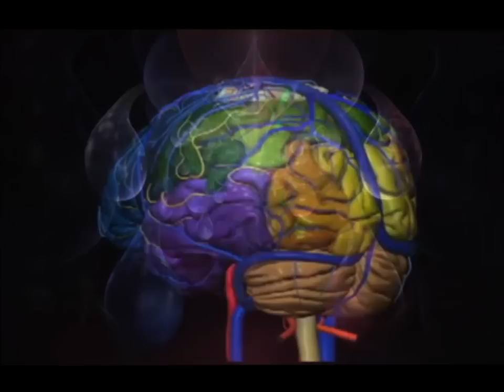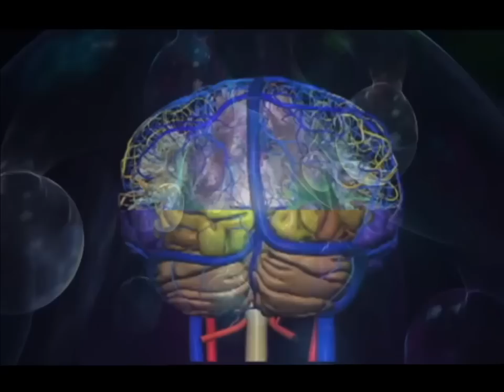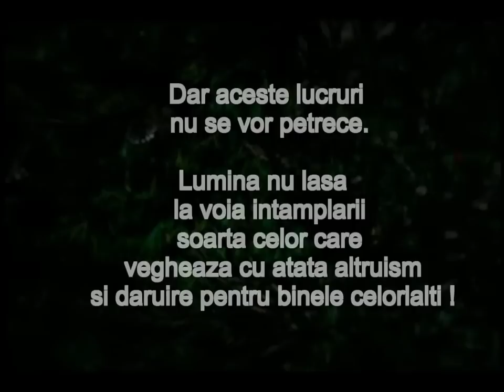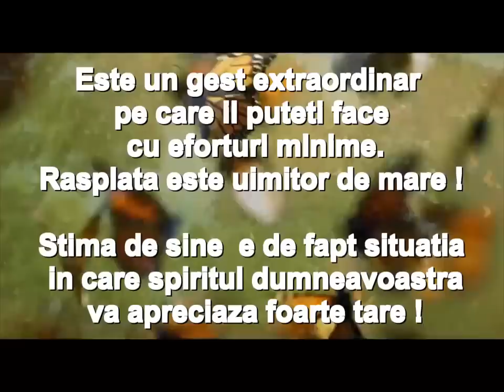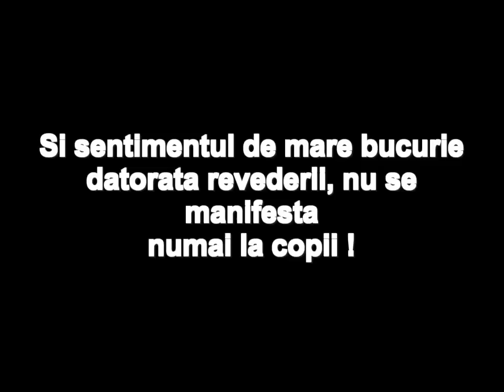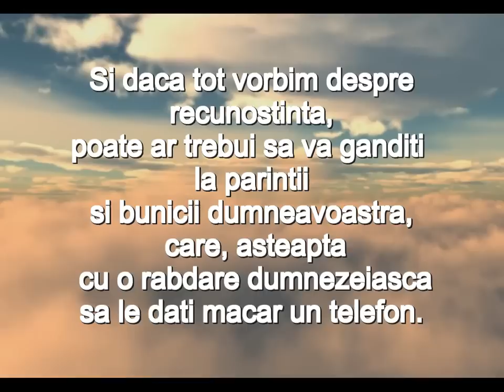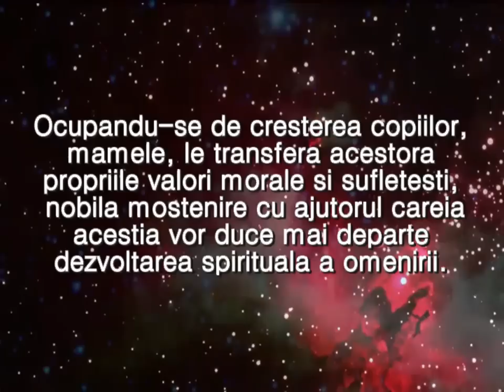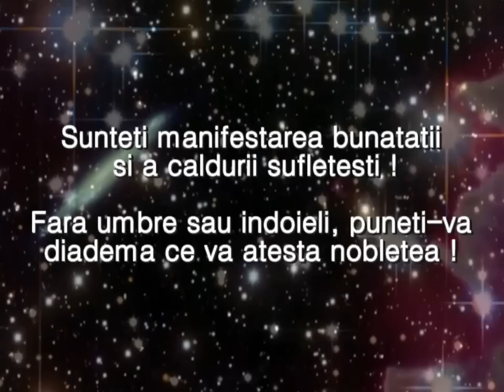Televiziunea (documentar, partea I): savuroasa otrava care ne conditioneaza reactiile emotionale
Carti utile:
Efectele televiziunii asupra mintii umane - Virgiliu Gheorghe

Virgiliu Gheorghe - Revrajirea lumii sau de ce nu ne mai desprindem de televizior

Stiinta si razboiul sfarsitului lumii - Virgiliu Gheorghe

Ioan Pentru Culianu - Eros si Magie in Renastere

Radu Herjeu - Tehnici de propaganda, manipulare si persuasiune in televiziune

Sebastian Bohler - 150 de Experimente Pentru a Intelege Manipularea Mediatica